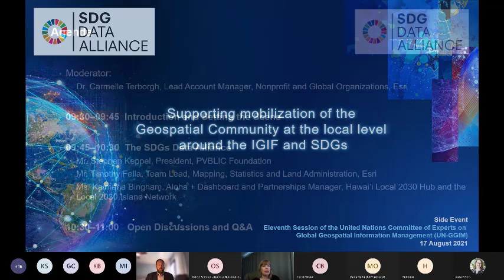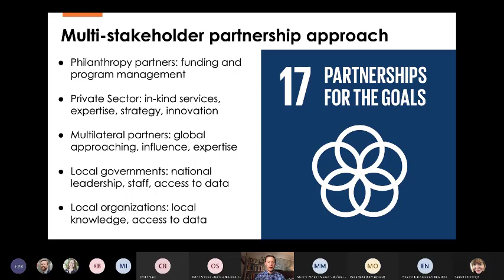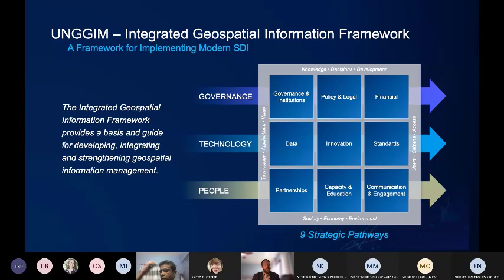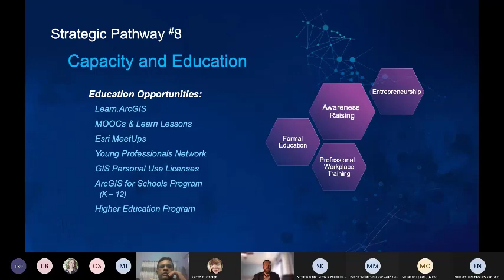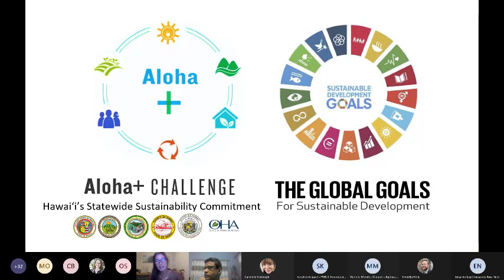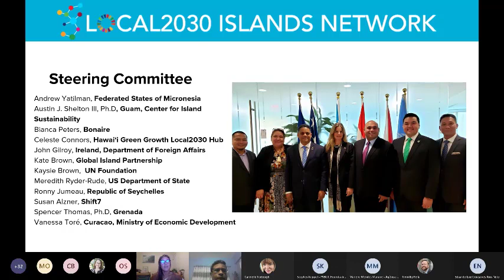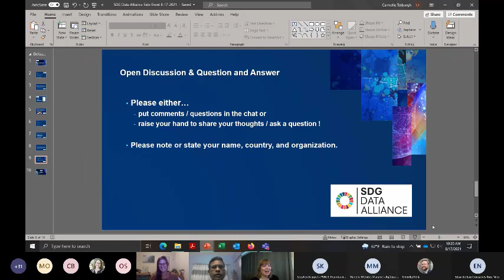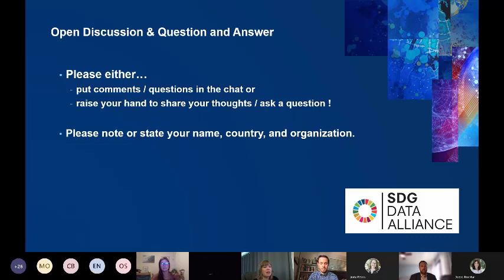SDGs Data Alliance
Overview of the SDG Data Alliance - Supporting mobilization of the Geospatial Community at the local level around the IGIF and SDGs